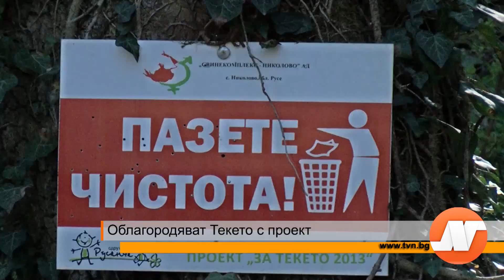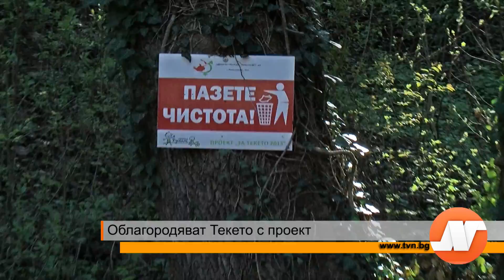Репортаж: Облагородяват Текето